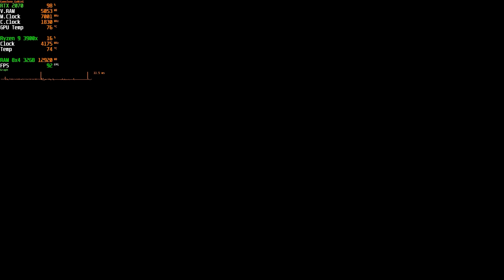Days Gone - (PC) | RTX 2070 - 60 FPS | 1920x1080 - Ultra Settings | BENCHMARK